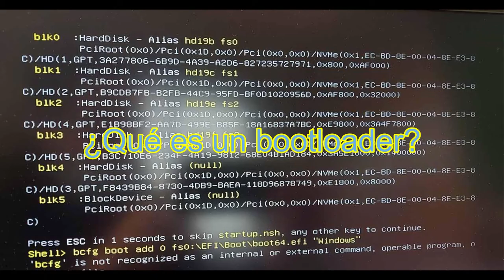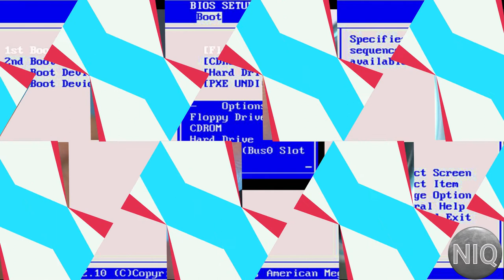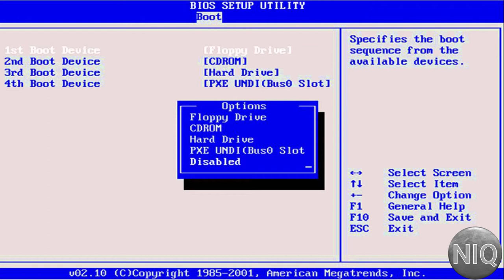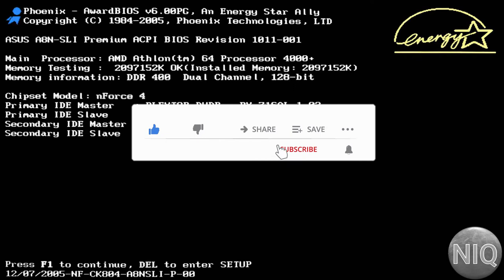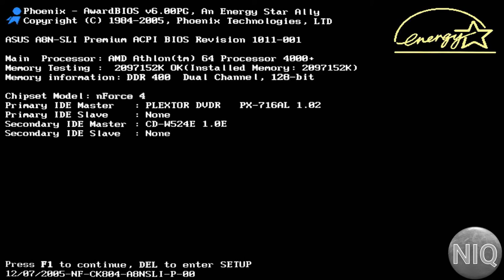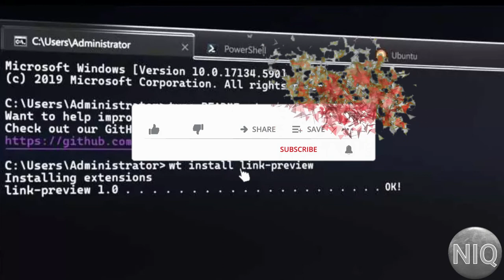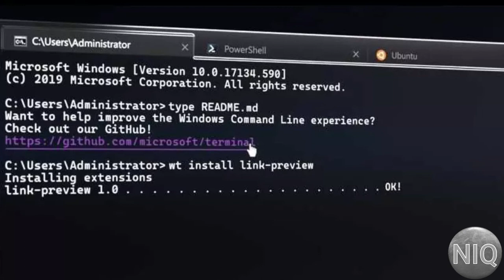Qué es un bootloader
NIQ ¿Qué es un bootloader?
Como ya te imaginarás porque su nombre es bastante auto explicativo, la palabra bootloader viene de las palabras en inglés boot (arranque) y loader (cargador), aunque para ser más específicos en realidad viene de bootstrap loader, que en inglés significa de manera literal cargador (o trabilla) del cordón de las botas. El origen de este término viene porque el boot manager es esencial para el arranque del PC y, por lo tanto, sirve como apoyo de manera similar a como lo hace la trabilla de los cordones de unos zapatos.